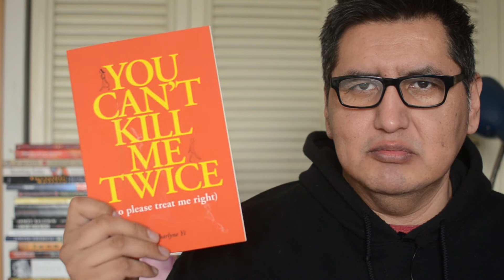THE TOP SHELF Literary Editions - Episode 32: You Can't Kill Me Twice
Episode Thirty-two talks about the poetry of Charlyne Yi and her book "You Can't Kill Me Twice (So Please Treat Me Right)

I got this when I supported the Homeless Black Trans Women Fund

Great cause. Help them out, please.

Join us  next episode for a look at EW3’s Top Shelf of Book.

Next episode: "The Heartbeat of Wounded Knee" by David Treuer

2020 Redshade Productions